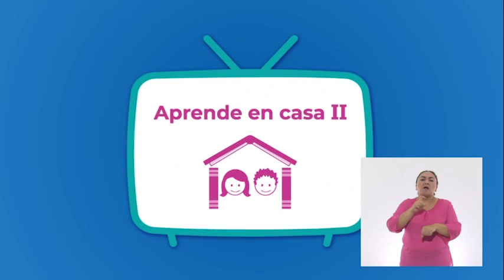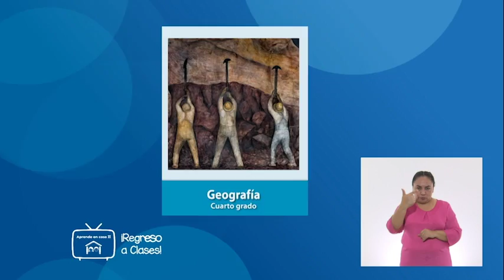AprendeEnCasa II | 5º Primaria | Geografía | Todos somos importantes | 26 de agosto 2020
Aprender sobre la riqueza cultural que existe en nuestro país y cómo cada uno de nosotros somos importantes para nuestra sociedad.